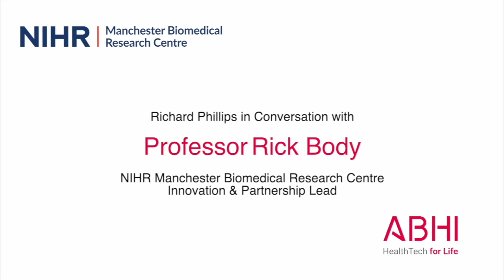Richard Phillips in Conversation with Professor Rick Body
Richard Phillips, Director of Strategy, ABHI, is joined by Professor Rick Body, NIHR Manchester Biomedical Research Centre, Innovation & Partnership Lead.